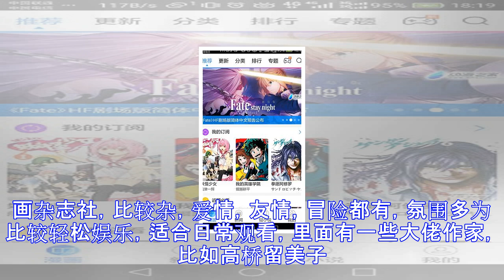「动漫入坑者向」想看动画，漫画的人如何更好的看动画漫画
随着时间的推移，人们对动画漫画的观念慢慢改观，我想大家都清楚，在老一辈的人眼里动画漫画就是小孩子看的东西，不过现在人慢慢就不这么想的了，随着腾讯爱奇艺自己所作的国产动画越来越多，动画的受众面也越来越广，向日本一样将动画漫画的受众变为全年龄向或许不是梦啊，嘿嘿首先我要进行一些基本知识的普及，或许大家觉得没有必要，但这与我接下来要说的还是有关系的，不是我钻牛角尖哦首先是动漫一词，这个词只是在中国泛用而已，因为中国没有像日本一样的完全的ACG产业链，不顾也是在逐渐完善成熟中。在中国习惯把漫画和动画合称，或者直接将动漫等于动画，实际上这是不等的。动漫等于动画加漫画，这里要注意，同时也是提醒新手，动画漫...